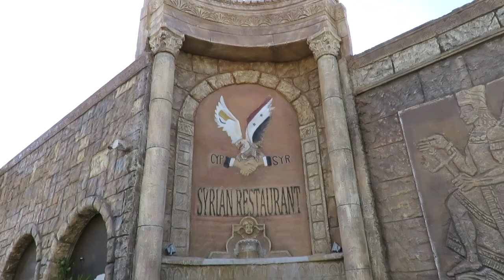Syrian Restaurant Limassol, Cyprus, 16th Of August 2020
Having Lunch With friends at the Syrian restaurant in Limassol Cyprus. Highly Recommended great food and very fair prices.